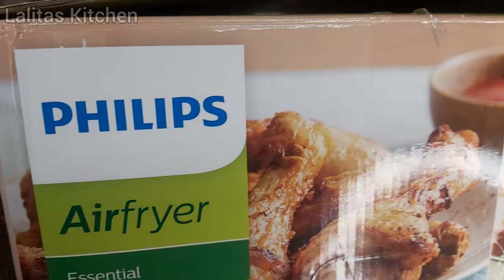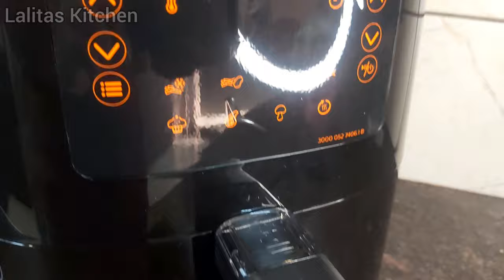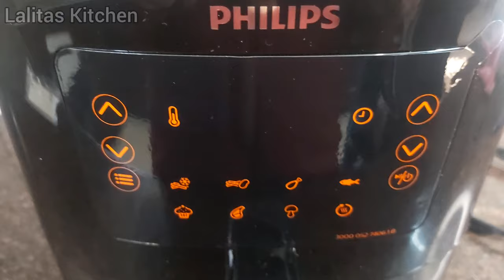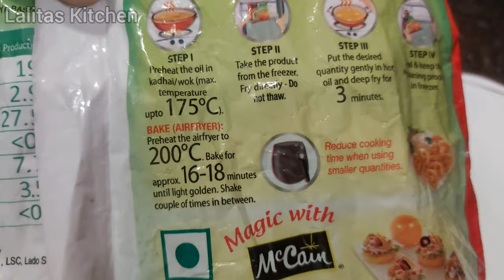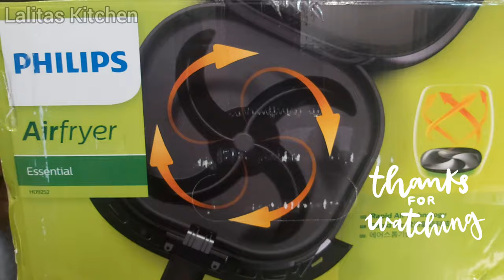PHILIPS AIR FRYER | Digital HD9252/90 | Touch Panel | 0.8 Kg | 4.1 L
Philips Air Fryer HD9252/90 with Touch Panel, Great tasting fries with up to 90% less fat, 7 Pre-set Menu, 0.8 Kg, 4.1 L, 1400 W, with Rapid Air Technology
Philips Airfryer Essential lets you fry, grill, bake, roast.